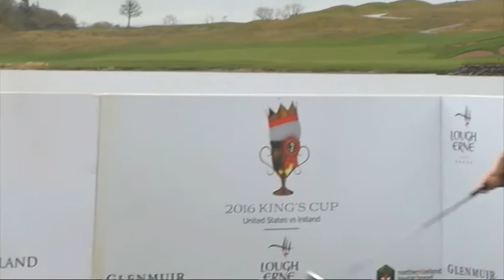DAY 2 KINGS CUP